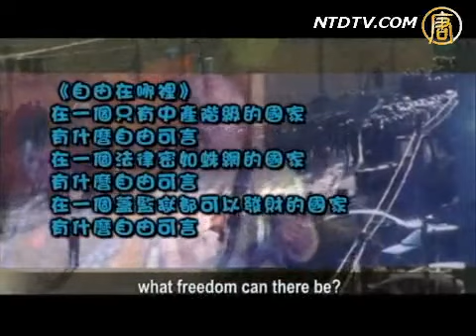盘古乐队出新辑撑民主 Panggu album criticized China's Brutal Communist Regime (W/ ENG SUB)